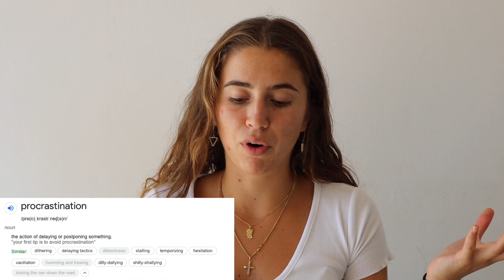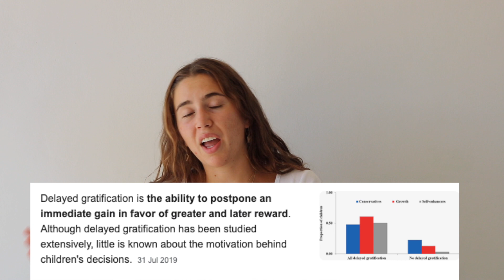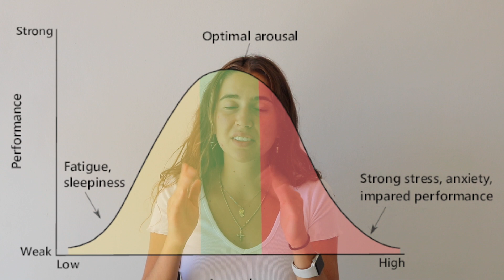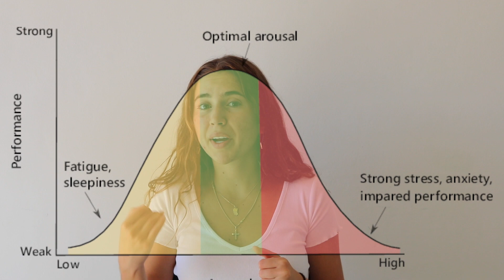The Neuroscience of Procrastination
We're well into the second month of school, and if you're anything like most people you may find yourself putting things off till later. But why do we do this?

Join Kristina Valkanas today to find out.